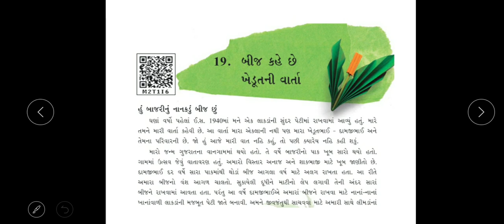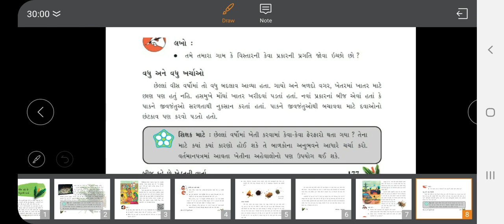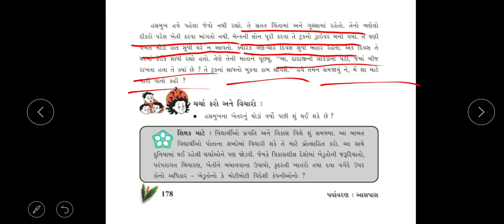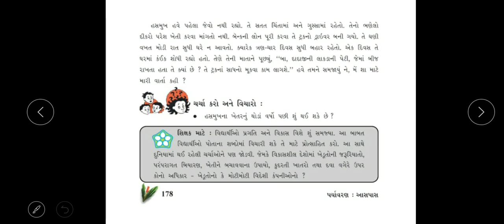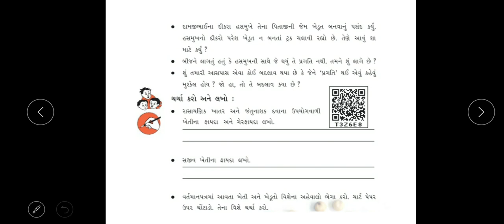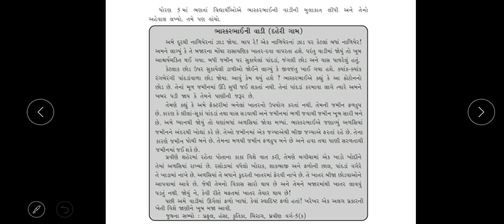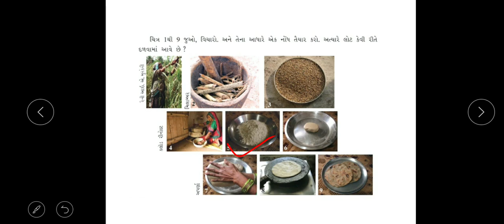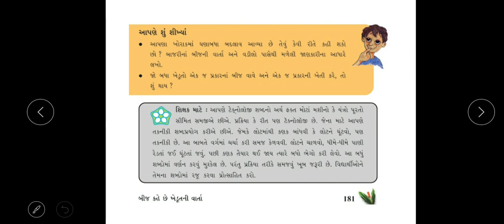ધોરણ-5,વિષય-આસપાસ,19-બીજ કહે છે ખેડૂતની વાતૉ(ભાગ-2)